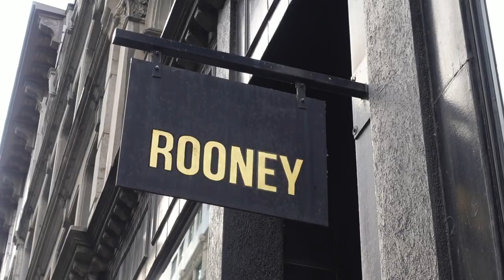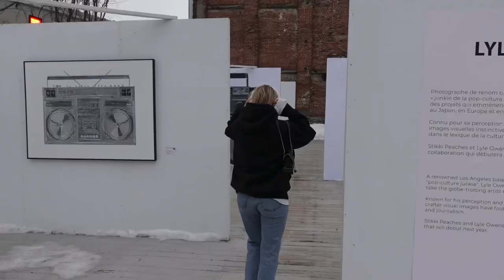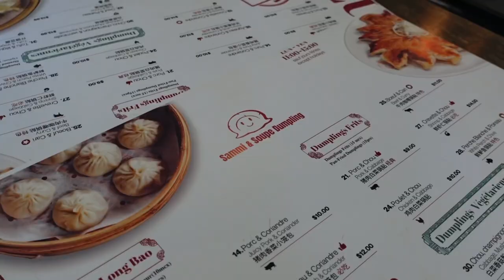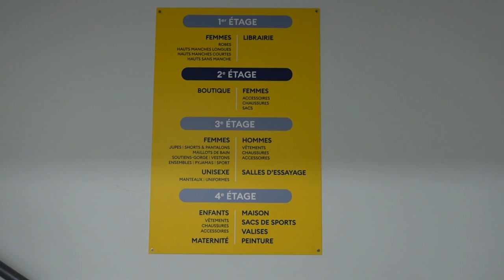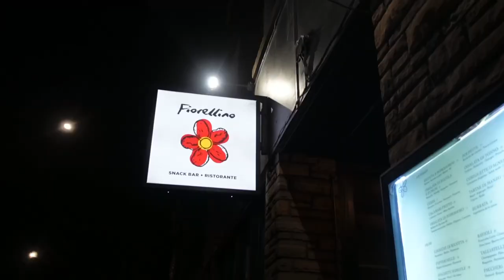MONTREAL VLOG: Fav spot for content | Best restaurants in town (spring 2022) | TRAVEL GUIDE 🏙🍸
Hi peeps,

I’m so happy to show you guys all my favourite spots and favourite restaurant in Montreal. There’s many places I didn’t show you but let’s keep it for the next vlog… ;)

-Ame

- LONG TIME NO SEE: ( Music by westsidekuda - Long Time no

~MATERIAL~
📷: Sony ZV-1